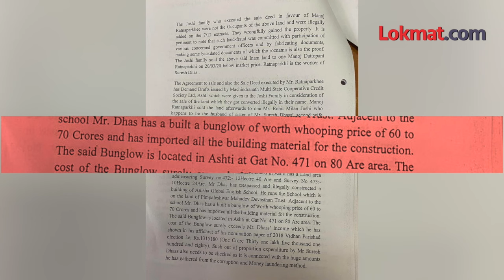आ. सुरेश धस यांच्यावर एक हजार कोटींच्या घोटाळ्याचा आरोप | BJP MLA Suresh Dhas | ED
Suresh Dhas ED : राज्यात महाविकास आघाडीच्या नेत्यांमागे ईडीची पिडा सुरु आहे. नवनवीन आरोप होतायत, छापेमारी केली जातेय. महाविकास आघाडीच्या नेत्यांकडून केंद्र सरकारवर टीकाही केलीय जातेय. आता या ईडीच्या राजकारणात भाजप आमदाराचं नाव आलंय. भाजपच्या एका आमदारांमागे ईडी लागणार का? याची चर्चा आता सुरु झालीय. भारतीय जनता पक्षाचे विधानपरिषदेचे आमदार सुरेश धस यांनी बीड जिल्ह्यातील आष्टी येथील वक्फ बोर्ड आणि मंदिर देवस्थान ट्रस्टच्या २०० हेक्टर जमिनी हडप करून त्याच एक हजार कोटींचा घोटाळा केल्याचा आरोप करण्यात आलाय. सुरेश धस हे माजी मंत्री आणि भाजपचे विधानपरिषदेचे आमदार आहेत... (Ashvin VO)